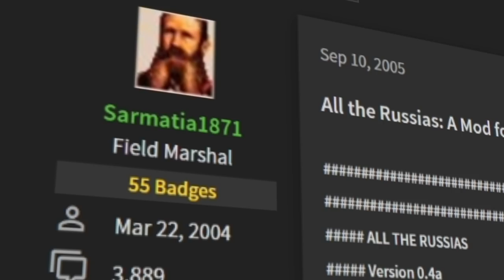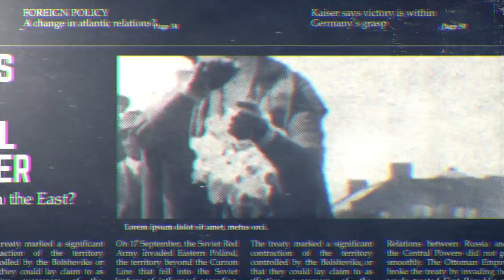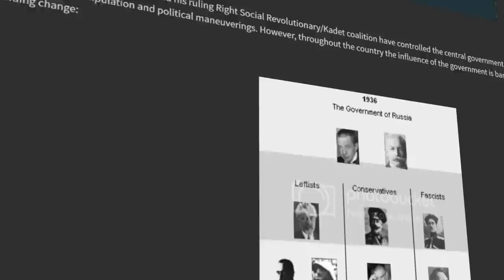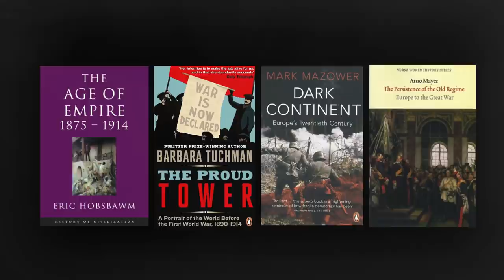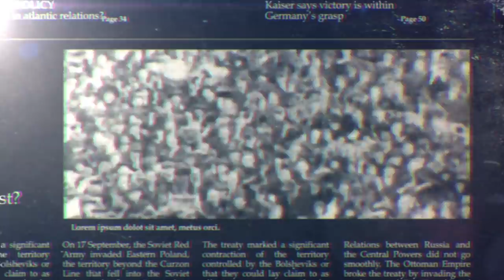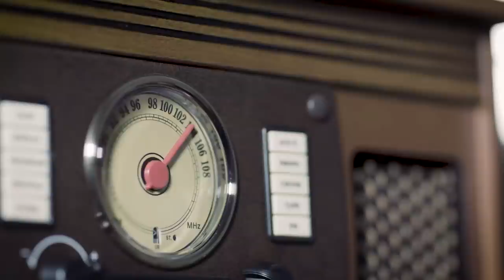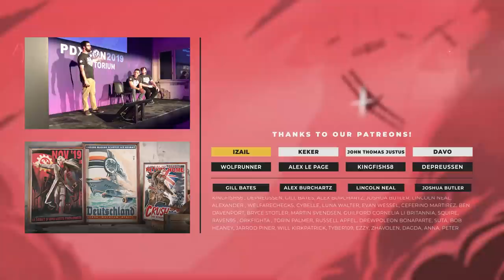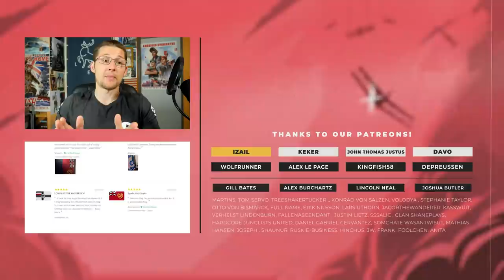What is... Kaiserreich? (Mod & Universe Documentary) - Part Two: The Sarmatia Interview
[WHAT IS... KAISERREICH?]

What if Germany had won WW1? Kaiserreich is an alt-history mod for a grand strategy wargame called Hearts Of Iron. The project, founded in 2004, has a long and rich history spanning across games and generations. In this documentary series, former Kaiserreich developer Vincent De Nil explores the unique universe of Kaiserreich and the people and events that shaped the mod.

Part one: Origins of the mod and universe - HOI2 & Darkest Hour Revival (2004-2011)
Part Two: interview with the setting creator, Sarmatia (2021)
Part three: Rising Eagle - The Hearts Of Iron 4 breakthrough (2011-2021)
Part Four: Beyond the Mod - The Kaiserreich Youtube channel, Kaiser Cat Cinema (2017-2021)

Research & Writing: Yuriswe, Comrade Zim, Zankoas, Vincent, Strategia, Mw, Kornilov, Nijato, Sarmatia - With assistance from the Hearts Of Iron and DH Kaiserreich Teams.
Editing: Vincent De Nil
Sound Design: Marcus Jorgensen